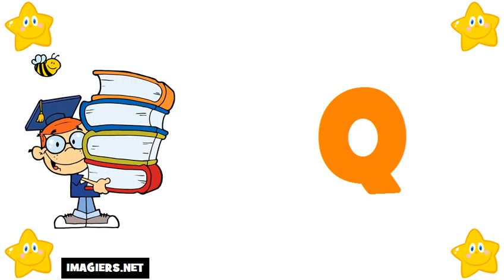프랑스 알파벳